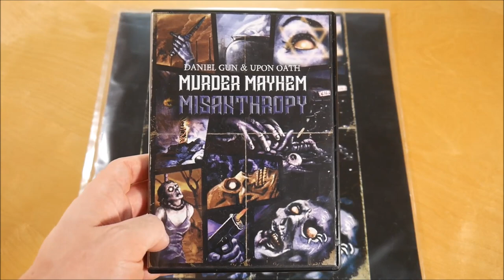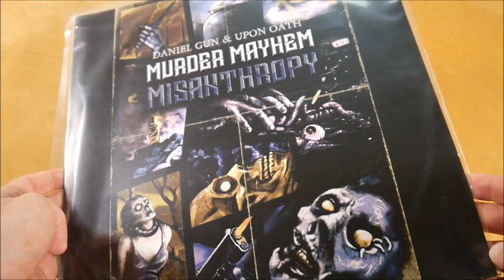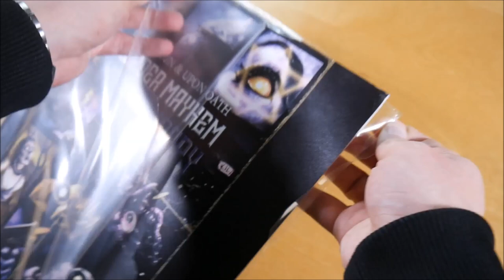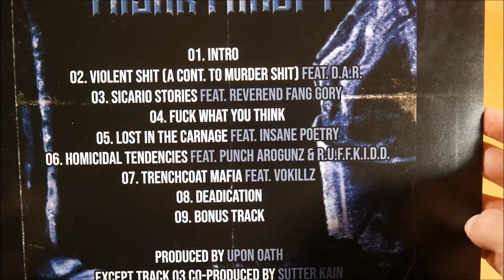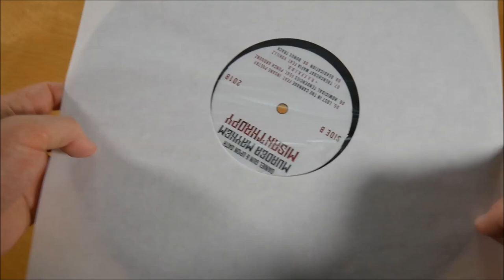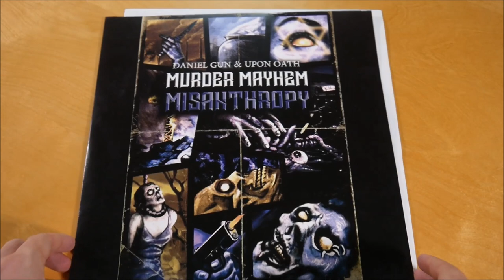Daniel Gun & Upon Oath - Murder Mayhem Misanthropy Vinyl Unboxing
In diesem Video zeige ich euch die Murder Mayhem Misanthropy Vinyl von Daniel Gun & Upon Oath.
► Hier könnt ihr das Album kaufen:
Vinyl: ausverkauft
Weitere Musik von Daniel Gun

► ALBUM INFOS
Daniel Gun & Upon Oath - Murder Mayhem Misanthropy

Murder Mayhem Misanthropy Vinyl Inhalt:
- Album Vinyl

Murder Mayhem Misanthropy Tracklist:
01. Intro
02. Violent Shit
03. Sicario Stories
04. F*ck What You Think
05. Lost In The Carnage (feat. Insane Poetry)
06. Homicidal Tendencies (feat. Punch Arogunz & R.U.F.F.K.I.D.D.)
07. Trenchcoat Mafia (feat. Vokillz)
08. Deadication
09. Bonus Track

Murder Mayhem Misanthropy Info:
Das Album von Daniel Gun & Upon Oath erschien am 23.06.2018 über Upon Oath Records.